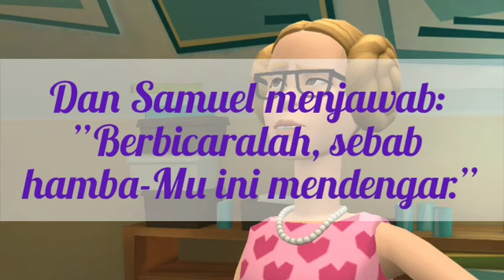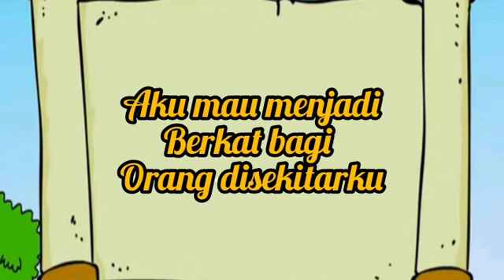Renungan Harian Sekolah Minggu Lilin Kecil 15 November 2023 - Tuhan Memanggil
Samuel mendengar panggilan Tuhan dan menjawab panggilan tersebut.